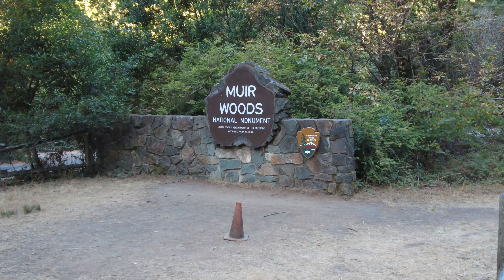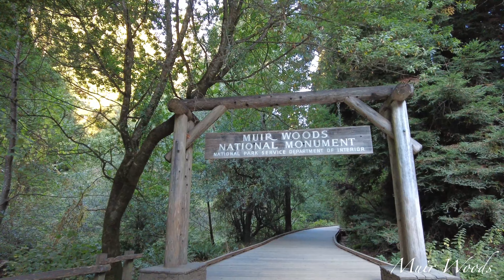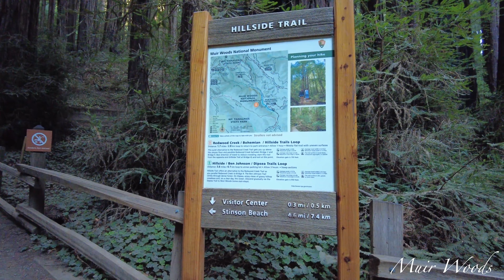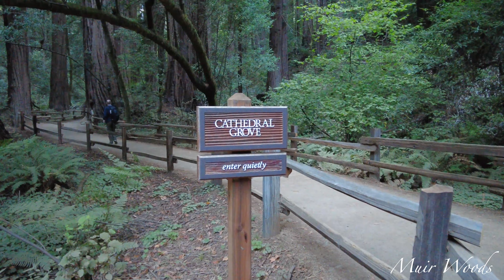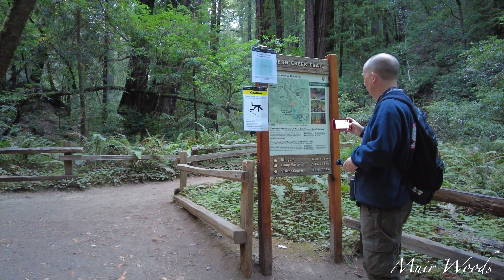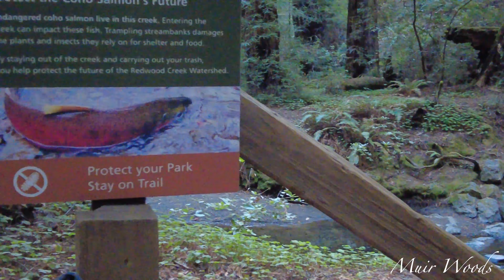Muir woods San Francisco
Walk among old growth coast redwoods, cooling their roots in the fresh water of Redwood Creek and lifting their crowns to reach the sun and fog. Federally protected as a National Monument since 1908, this primeval forest is both refuge and laboratory, revealing our relationship with the living landscape. What will you discover in Muir Woods?